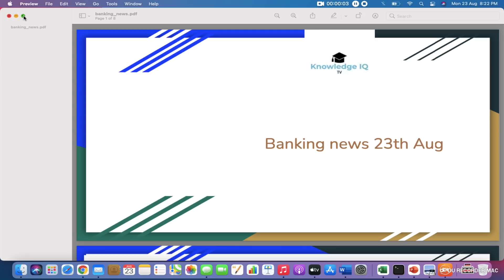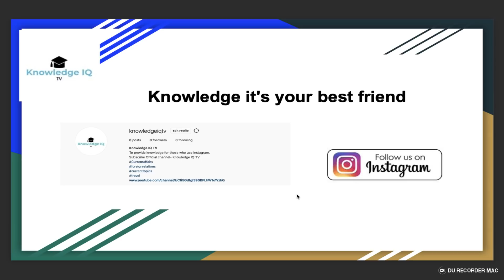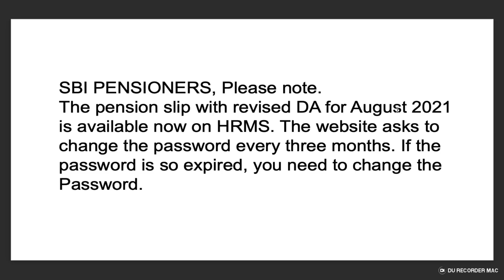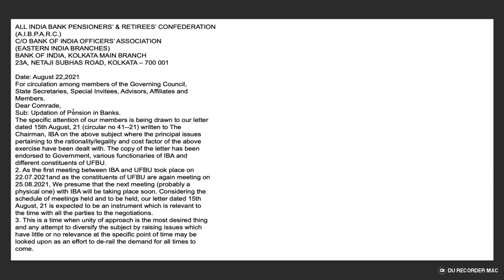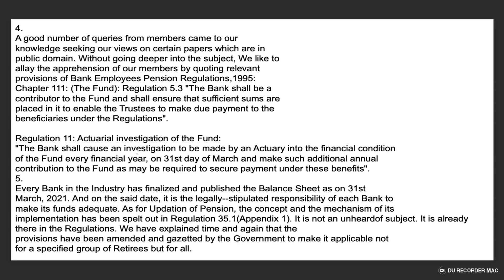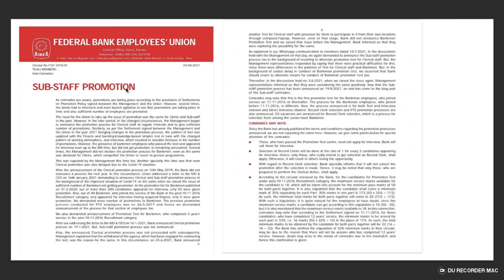SBI PENSIONERS NEWS | A.I.B.P.A.R.C. Updation of Pension in Banks | sub staff promotion in bank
A.I.B.P.A.R.C.  Updation of Pension in Banks